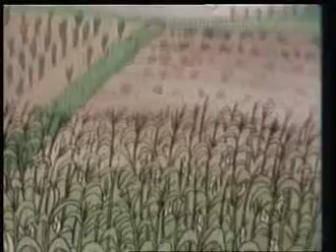Le più belle favole del mondo/Racconti dal mondo ep La lepre e il burro